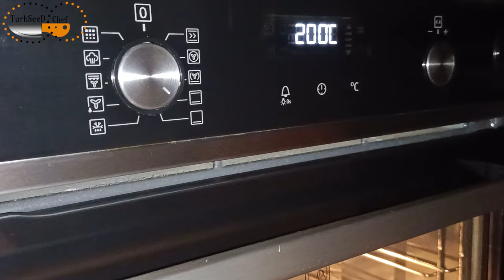Borek Croustillant Au Fromage - Bourek Turc ( Recette facile et rapide)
Bonjour , aujourd'hui j'ai préparer une recette de börek ( bourek comme disent certains d'entre vous) à base de fromage feta et qui est ultra rapide et simple à préparer!
Il est vraiment facile à faire et est parfait pour le repas du matin ou du soir en accompagnement, Une tuerie.
Cette recette est vraiment très délicieuse, moelleux à l'intérieur et croustillant à l'extérieure, à tester absolument!

📢Les sous-titres sont disponibles dans plusieurs langues. VOUS POUVEZ SIMPLEMENT ACTIVER LES SOUS-TITRES en cliquant sur le texte 💬 [cc] ou sur l'icône ⚙️ ET CHOISIR LA LANGUE DE VOTRE CHOIX.

🔴Recette:
Pour la sauce:
1 grand verre de lait (220 ml)
1 verre à thé d'huile ( 100 ml)
1/2 verre beurre fondu (80 gr)
2 cuillères à soupe de farine

500 gr pâte à baklava ( pâte filo fine )
350 gr fromage feta

Mes amis, si vous aimez cette vidéo, vous pouvez aider la chaîne à grandir😊 !
Écrivez un commentaire ou posez-moi une question sur la recette, je serais très heureux de vous répondre.

Bienvenue sur ma chaîne culinaire !
Nous sommes très heureux de vous voir parmi nous.
Je partage des recettes délicieuses, facile et rapide; de la pâtisseries, des desserts, des plats à base de viande de poulet, bœuf, agneau, des recettes turque,...
Et plein d'idée recette facile et rapide en cuisine.
Je partage 1 vidéos tous les vendredi, si vous chercher un chaîne de cuisine, sachez que vous êtes au bon endroit!!!